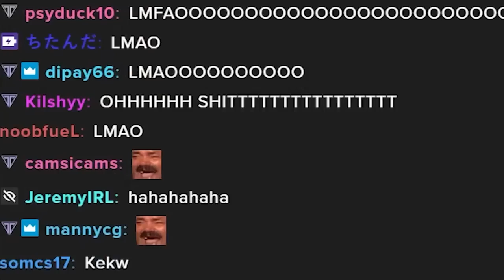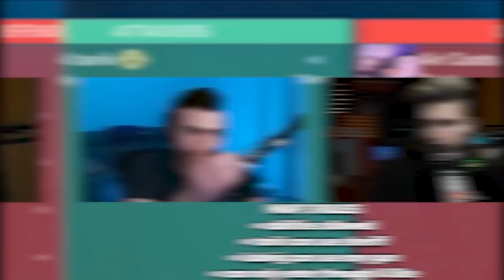Ludwig Challenged Me So I Had To Prove Him Wrong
Tarik and Ludwig face each other in Valorant 1 on 1 but with a twist. Tarik has to use the worst gun in the game. Will Tarik be able to take down Ludwig or will the handicap be too much?